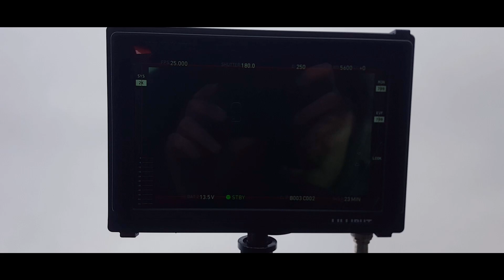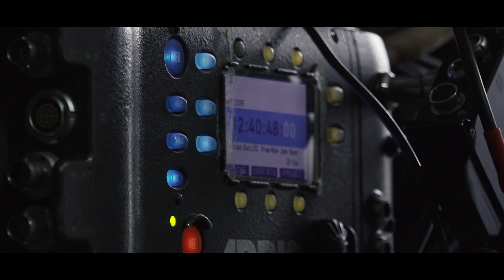Behind the Scenes of Episodes 1-3 | Lost in Moldova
Behind the scenes of the first 3 episodes of Lost in Moldova!
După cadru - primele 3 episoade din Lost in Moldova!

Puteți să ne susțineți aici!

Thank you to all the cast and crew that worked on this project. This video can't possibly reflect all of the hard-work and all the wonderful people that were involved, but we hope it will give you an idea about the process. It sure was fun to make this series!